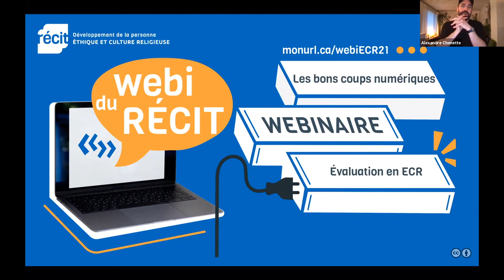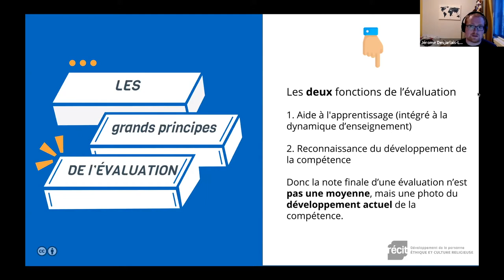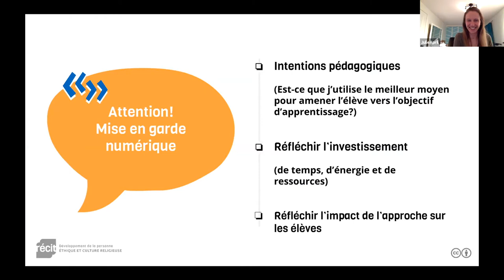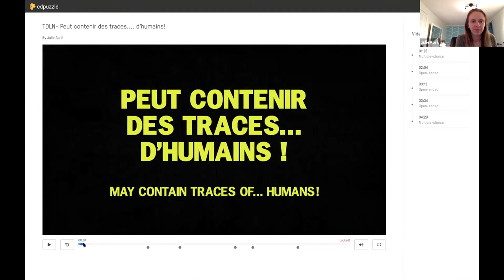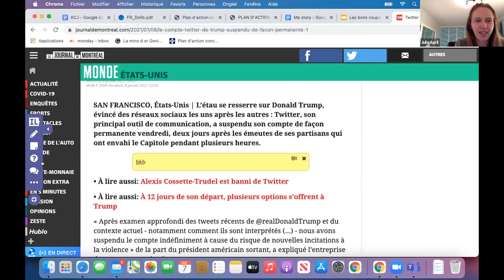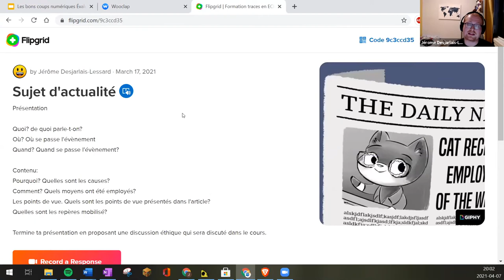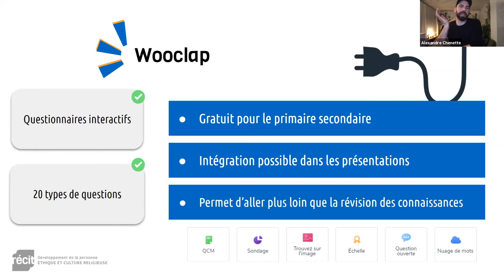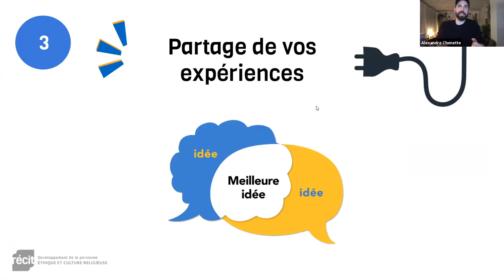Évaluation et bons coups numériques en ECR (enregistrement du Webinaire 2021)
Cet atelier a été offert au printemps 2021 par l'équipe du RÉCIT DP.

(0:00) Intro et principes d'évaluation
(12:28)
(15:10) Edpuzzle
(20:39) Insertlearning
(27:56) Flipgrid
(32:35) Wooclap
Lien pour la demande de gratuité Wooclap